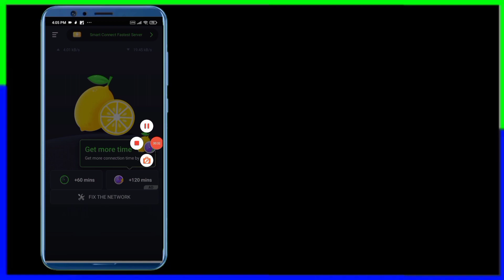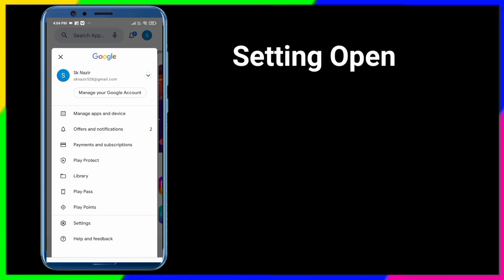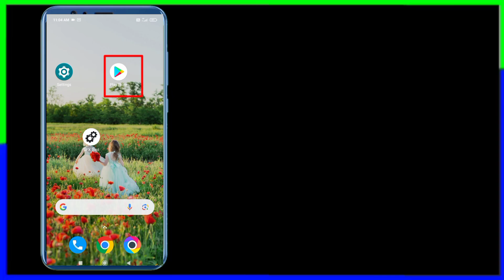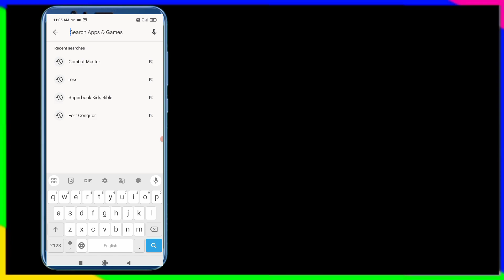Fix GFX Tool for PUBG & BGMI App Not working | Fix GFX Tool for PUBG & BGMI Not Opening Problem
Fix GFX Tool for PUBG & BGMI App Not working(Not open) Problem

How To Solve GFX Tool for PUBG App Not Working/Not Open Problem

Can't use this folder gfx tool Problem💯 | Can't use this folder Problem Solve | Bgmi gfx tool

GFX Tool All Problems Fixed | GFX Tool 90 FPS All Problems Solved

can't use this folder ULTRA GFX TOOL IND How to fix the problem

How to Fix GFX Tool for PUBG App Not Working / Not Opening Problem in Android & Ios

BEST GFX TOOL FOR BGMI | HOW TO ENABLE 60 FPS IN LOW END DEVICE | BGMI LAG FIX | GFX TOOL FOR BGMI

Fix GFX Tool for PUBG & BGMI App Not working
Fix GFX Tool for PUBG & BGMI Not Opening
Fix GFX Tool for PUBG & BGMI Network Connection
Fix GFX Tool for PUBG & BGMI Keeps Crashing
Fix GFX Tool for PUBG & BGMI Keeps Stopping
Fix GFX Tool for PUBG & BGMI Loading Problem

 **ANTI-PIRACY WARNING **